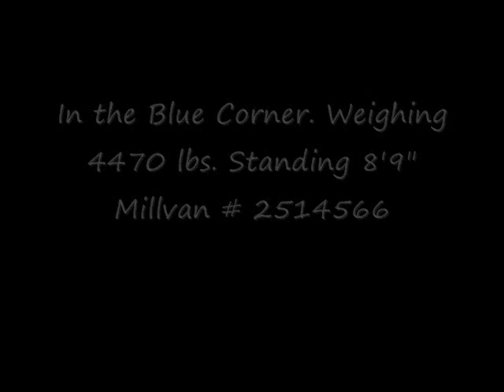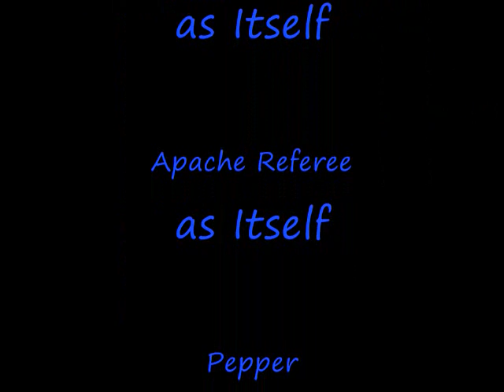Waltzer vs Milvan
our good pal butters got knocked out by a steel door while in iraq... it was the greatest day of our deployment!